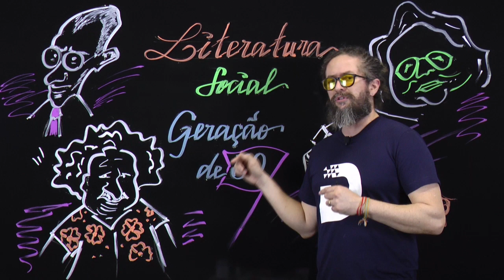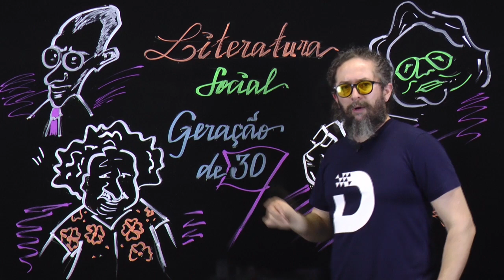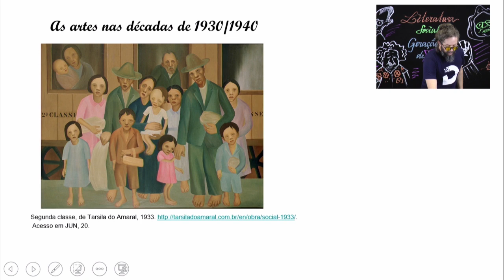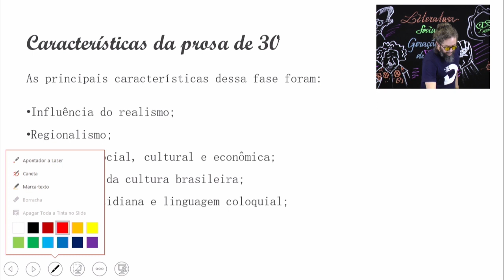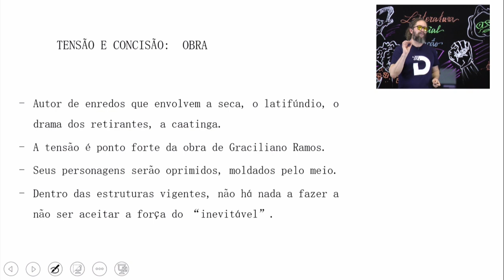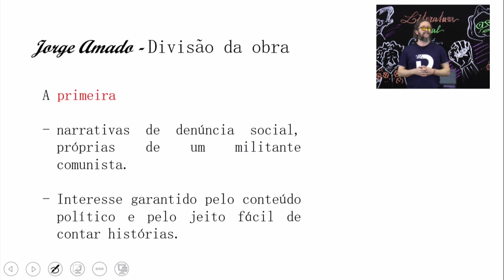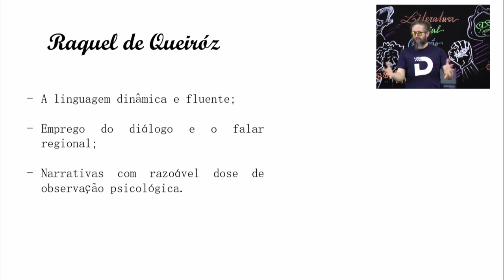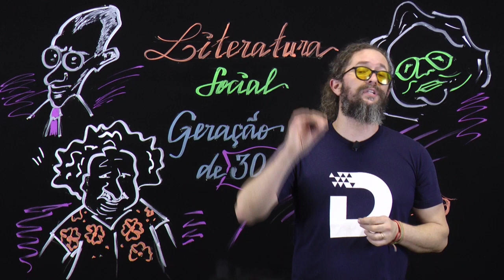SEGUNDA GERAÇÃO DO MODERNISMO E A LITERATURA SOCIAL | ENEM POWER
O que costumamos chamar de segunda geração do modernismo brasileiro corresponde às publicações artísticas e engajamentos inseridos no período de 1930 e 1945, a famosa "Geração de 30".

Entender esse período da literatura junto ao contexto social da época pode te ajudar a resolver as questões do ENEM 2020 com mais clareza e confiança, por isso nessa aula o professor Jozy aborda temas como a diferença da Prosa de 30 e a Poesia de 30, e como elas refletiam na sociedade da época.

Se você quer mandar bem no ENEM 2020 não pode perder essa vídeo aula.